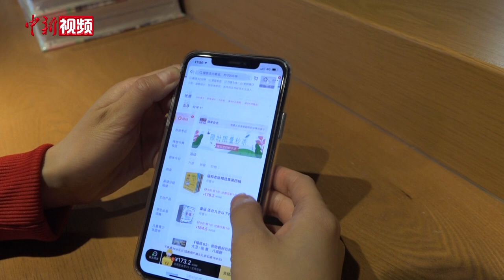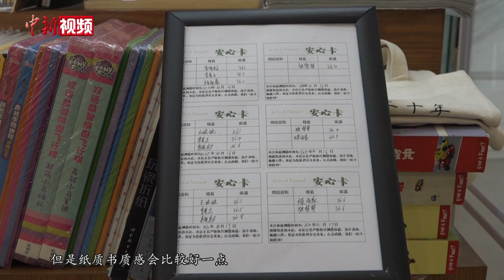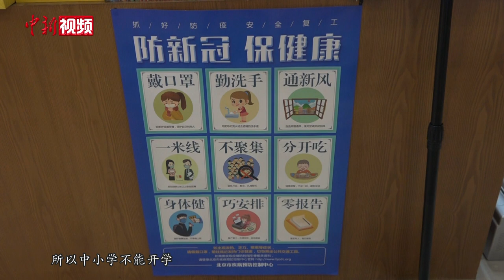实体书店可外卖： 半小时内送书上门 促书店转型创新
连日来，北京外研书店东升科技园分店中，每天都会响起这样的订单铃声。受新冠肺炎疫情影响，北京市八成线下书店闭门歇业。为满足市民读书需求，帮助实体书店渡过难关，3月中旬，首批72家实体书店入驻美团外卖平台，为读者提供“外卖送书”服务。